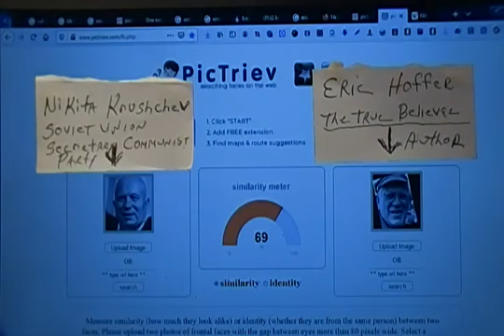Hoffer Plays Krushchev on the Hoax History Stage